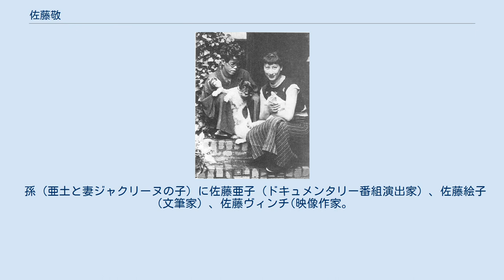佐藤敬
佐藤 敬（さとう けい、1906年（明治39年）10月28日 - 1978年（昭和53年）5月8日）は、日本の洋画家。
新制作協会の創立メンバー。
妻は声楽家の佐藤美子。
 妻の佐藤美子（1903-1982）は、神戸生まれ横浜育ちの日仏混血のオペラ歌手。
美子の父親の佐藤友太郎(1862－1940)は、京都府の派遣で1887年からフランスに留学し西洋式製磁法を学び、京都陶器の技師長となったが会社が倒産したため、美子が生まれたころは税関吏に転じていた。
フランス人の母親ルイズは、友太郎が学んだリモージュ装飾工芸学校の工場長の娘。
美子は東京音楽学校在学中に田谷力三らとオペラ活動を始め、1928年に卒業後フランスに4年間留学、帰国後「カルメン」の日本初演で一躍有名となり「カルメンお美」の愛称で人気オペラ歌手となる。
 大分公演の際、ピアノ伴奏の高木東六から敬の個展に誘われたのをきっかけに翌1935年に木下郁夫妻の媒酌で敬と結婚。
横浜市鶴見を拠点に、戦中戦後には画家仲間である藤田嗣治らの疎開先神奈川県吉野村や敬の母親が身を寄せていた別府（別府観光の父と言われる油屋熊八が亀の井旅館創業時に佐藤家が建物を提供するなど援助をした関係から旅館敷地内に居住）でも暮らし、別府女学院（現別府大学）の音楽講師も務めた。
 神奈川県立音楽堂（公共施設の音楽ホールとしては日本初）の設立や創作オペラ協会の設立･主宰など、日本のオペラの発展に寄与した。
著書に『巴里のセレナーデ』、伝記に姪が書いた『カルメンお美』がある。
 長男に洋画家の佐藤亜土(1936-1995)、長女に岸井真弓(1943-)。
亜土は慶応義塾大学文学部美学美術史科卒業後、1962年に渡仏し、1970年代のパリ画壇で活動、写真家の篠山紀信、作家の石川淳とともに版画集「巴里」を制作したほか、1976年にはパリを舞台とした五木寛之の小説を中平康が映画化した『変奏曲』に出演した。
 孫（亜土と妻ジャクリーヌの子）に佐藤亜子（ドキュメンタリー番組演出家）、佐藤絵子（文筆家）、佐藤ヴィンチ(映像作家。
元TBSテレビ報道カメラマン)。